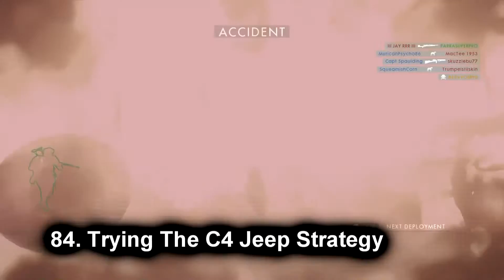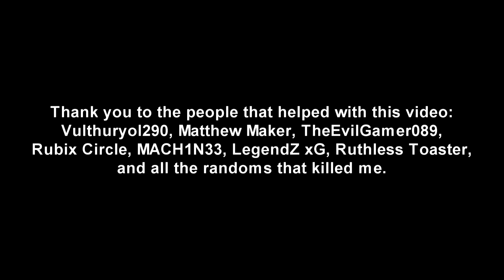100 Ways To Die In Battlefield 1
This is it: 100 Ways To Die in Battlefield 1. Thank you to everyone that helped me make this video; I have been working on it for a while now.